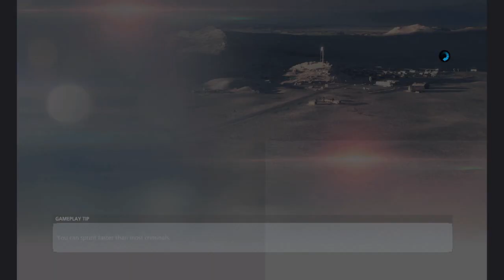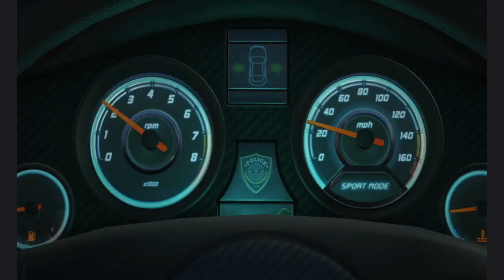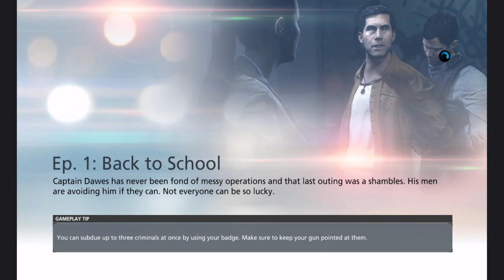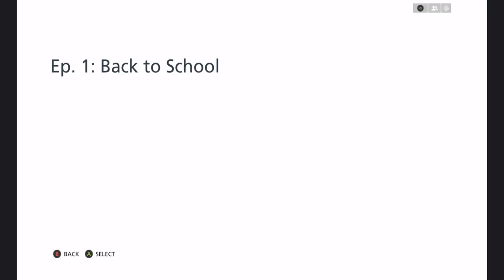TCWCrazyZaku Plays Battlefield Hard Line Episode 1 Action Packed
We Move to Florida for a brand new Career as a Police Detective, are job Fighting CRIME!!!

Ending Theme